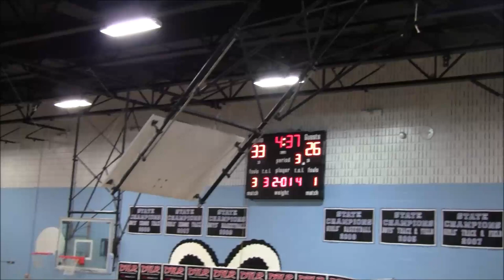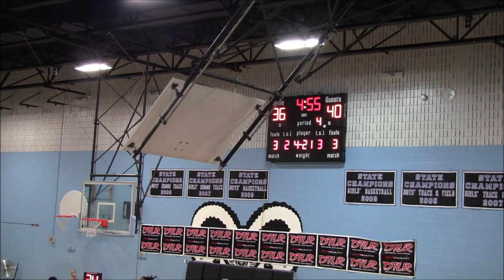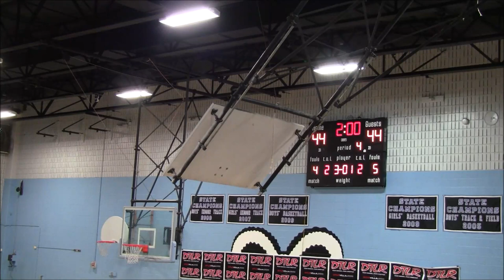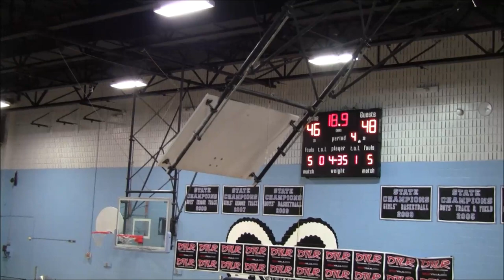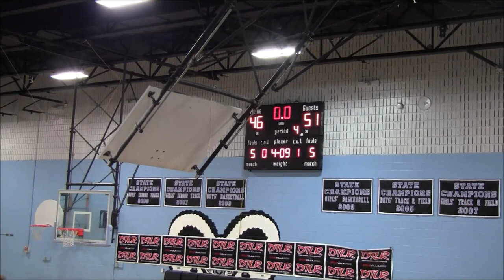Drew All Stars vs CMB Game- 2019 Brunson League Season 6 Week 4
Drew All Stars(3-0) vs CMB(1-2)
2019 Brunson League Season 6 Week 4

Apps